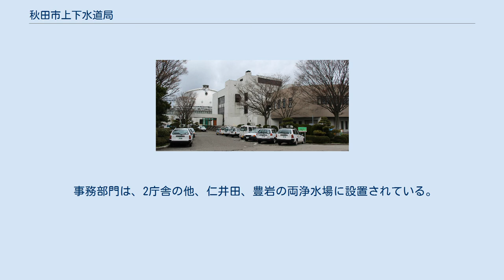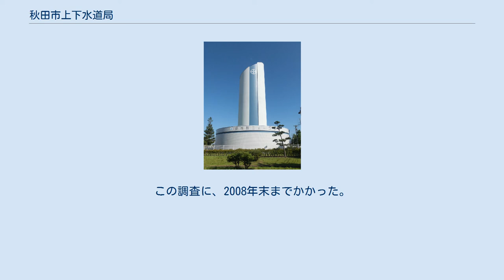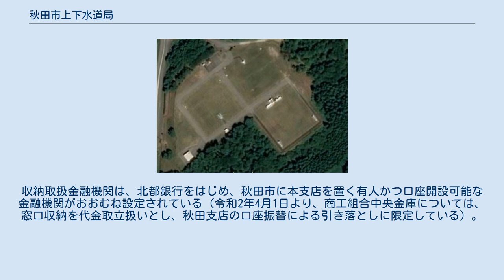秋田市上下水道局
秋田市上下水道局（あきたしじょうげすいどうきょく）とは、秋田県秋田市の水道事業・下水道事業を手掛ける地方公営企業で、同市川尻みよし町に本庁舎が所在する。
 前身である秋田市水道局は、かつては、秋田市の4大地方公営企業（水道局・交通局・ガス局・市立病院）の一つであったが、行政改革ならびに事業見直しなどで2005年に秋田市水道局を改組し、同時に市の下水道部を統合して新たに発足した。
 2014年4月時点で、現存する市の公営企業としては唯一である。
 事務部門は、2庁舎の他、仁井田、豊岩の両浄水場に設置されている。
 一部地域の下水処理は、秋田県秋田臨海処理センターの施設を間借りしている。
 汚水中継ポンプ場が10ヶ所(うち、単独公共2ヶ所、流域関連8ヶ所)、雨水排水ポンプ場が2ヶ所ある。
 マンホールポンプ施設が市内319ヶ所所在する。
 秋田市上下水道局として発足早々、旧下水道部から旧水道局に委託されていた下水道使用料の誤徴収が発覚し（契約先によって多く徴収したところもあれば、少なく徴収していたところもあった）、これまでの上下分離（上水道が公営企業、下水道が市直轄事業と分離されていたことに関わる弊害）の問題が露呈した。
この調査に、2008年末までかかった。
 2012年には、上下水道局職員の私用パソコンから旧河辺町住民の水道利用者データが流出していたことが明らかとなった。
 2014年には、贈収賄事件が発覚し、上下水道局の主席主査が収賄容疑で逮捕される事態となった。
逮捕事案となる事件は、市役所本体での事件以来30年ぶりだったとされる。
 出納取扱金融機関は、秋田銀行秋田市役所支店。
収納取扱金融機関は、北都銀行をはじめ、秋田市に本支店を置く有人かつ口座開設可能な金融機関がおおむね設定されている（令和2年4月1日より、商工組合中央金庫については、窓口収納を代金取立扱いとし、秋田支店の口座振替による引き落としに限定している）。